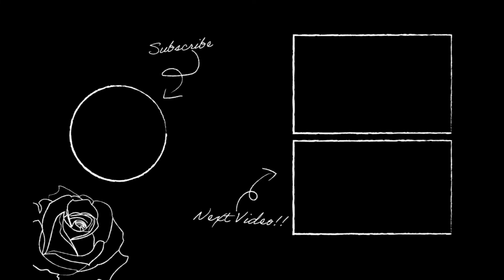THRIFT WITH ME! | 50% SALE AT GOODWILL | Serena Rose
Favorite Brushes:
All opinions are 100% mine. You do not have to use these links, but if you would like to support me in that way you're welcome to! All links WITHOUT a * are tracking links to help me track traffic.